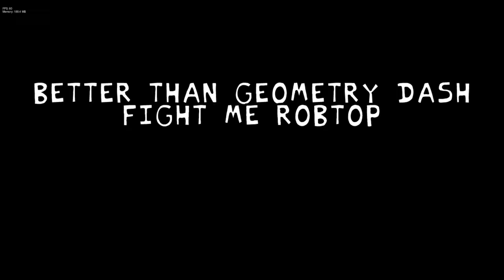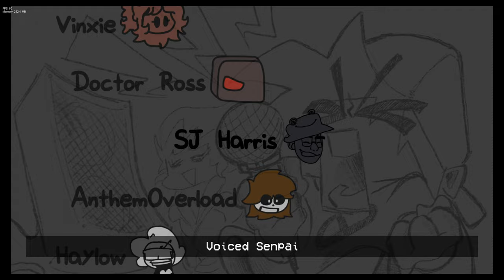Friday Night Funkin': Hating Simulator - School Conflict Full Week [FNF Mod/HARD]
Credits

Team
anthem
haylow
ross
sj
smol
theyhavenocharacter
xoole